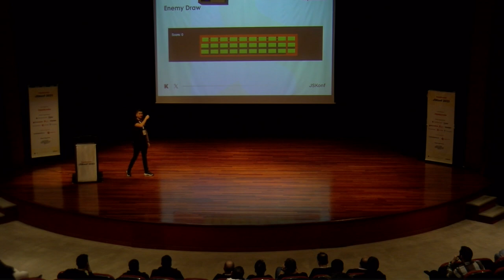JSKonf 2023 | Let’s Build Game with JavaScript and AI - Mesut Gök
Hepsiburada JSKonf 2023 etkinliğine hoş geldiniz! 🥳

18 Kasım 2023'te gerçekleşen Hepsiburada JSKonf etkinliğinde; Mesut Gök, "Let’s Build Game with JavaScript and AI" sunumu ile bizlerleydi.

İstanbul JavaScript Topluluğu Nedir?
İstanbul JavaScript Topluluğu, JavaScript topluluğunun gelişimine katkıda bulunmayı hedefleyen bir organizasyondur. İstanbul JavaScript Topluluğu olarak, bilgi ve deneyimlerimizi paylaşma fırsatı sunarak JavaScript dünyasının gelişimine katkıda bulunmayı hedefliyoruz.

Sonraki etkinliklerde görüşmek üzere, keyifli izlemeler! 💫